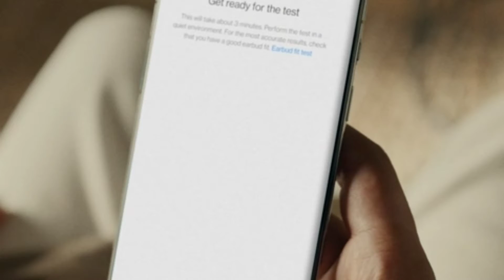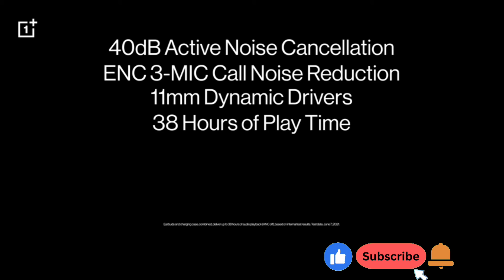Top 5 EarBuds 2021-2022| Top 5 Best EarBuds | Top 5 Cheapest EarBuds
in this video, I will show you the best Earbuds from Amazon. best battery backup in these Earbuds. best sound Quality.
Skull candy Dime,
Sony WF-C500,
OnePlus Buds Pro,
Jabra Elite 3,
BUY FROM THESE LINKS.
OnePlus Buds Z2
SkullCandy Dime True
Sony WF-C500 T
OnePlus Buds Pro Wireless Earbuds
Jabra Elite 3
top 5 EarBuds
Top 5 EarBuds For Calling
Top 5 Cheapest EarBuds